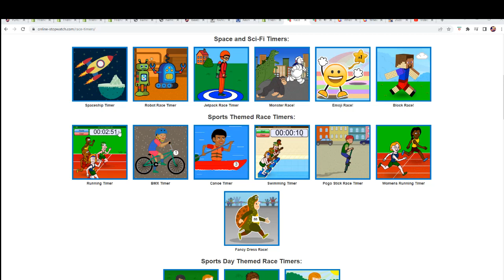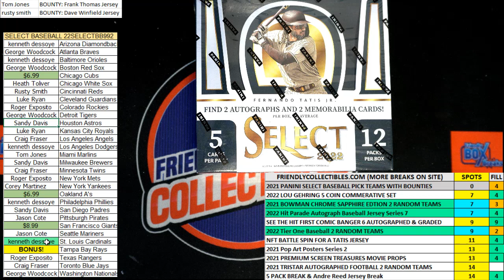2022 Panini Select Baseball FILLER ID 22SELECTBB992